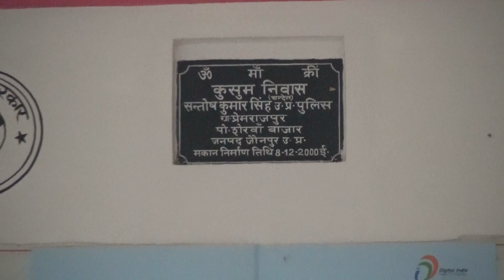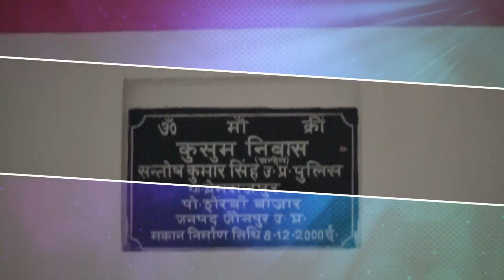बिट्टू का पहला जन्मदिन 1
this vedio is made on Bittu first birthday party

this is a family video